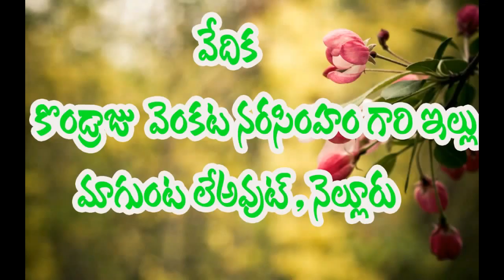SRI SWAMI BHAKTHULA INTLO SATSANGAM |04-03-2017 | PART-(2 of 4)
వెంకయ్యస్వామి వారిని చూసి ఆయన్ను సేవించి, ఆయన కృపకు పాత్రులైన భక్తుల ఇంటికి వెళ్ళి వారి అనుభవాలను తెలుసుకుని వాటిని ప్రపంచానికి తెలియజేయటానికి నిర్వహించబడే కార్యక్రమమే మన స్వామిభక్తుల ఇంట్లో సత్సంగం.